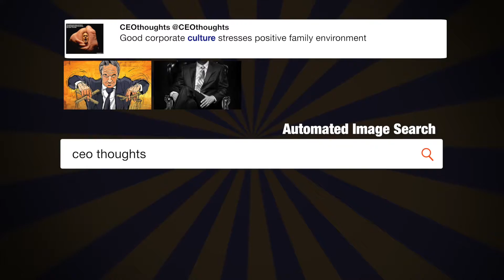👁WITNESS 👁THE ALBUM❗THE TOUR❗IT'S ALL HAPPENING❗ ...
"👁WITNESS 👁THE ALBUM❗THE TOUR❗IT'S ALL HAPPENING❗ - @katyperry